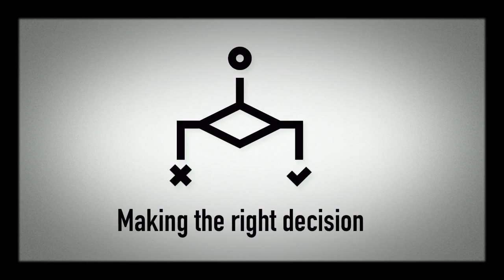Labour vs. Capital intensive production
Explaining the difference with examples from the chocolate industry